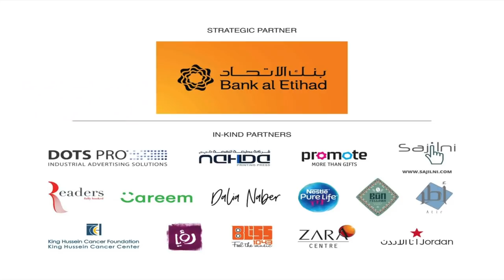Her هي | Shireen Talhouni | TEDxArarStreetWomen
“My body is a gift. And a curse”
Architect turned Choreographer Shireen Talhouni performs “Her”, reflecting on the nature of womanhood, identity and the body. Shireen is seriously educated. She holds a BSc (Hons) in Architecture from the University of Bath, an MA in Architecture from the Universidad International de Catalunya, and Post Graduate Diplomas in Architecture from London Metropolitan University and University of Westminster (RIBA III).She worked for a number of years at award winning architectural practices Rogers Stirk and Harbour, Allies and Morrison Architects, Universal Design Studio and Sahel Al Hiyari Architects before her career took an unexpected turn when, at 30, she applied to study Contemprary Dance at the Trinity Laban Conservatory of Music and Dance and... got in. The decision to pursue dance was a difficult one that not only transformed her life but set her on the path to what was without a doubt her true calling. To her parents dismay. Since then Shireen has created dance works that have been exhibited in Jordan and the UK. Her projects include ‘Flockoffice’ a Dance Theatre piece that premiered at Resolution Dance Festival in the renowned dance venue, ‘The Place’ in London. ‘LOOP' a site specific performance for Amman Design Week and ‘Tetrachord', a multidisciplinary performance project for Darat Al Funun Art Gallery. Her short dance film ‘Sarmad’ screened in over 15 festivals internationally and won the experimental film award at the Mosaic world film festival. In May she premiered her latest work “Homemade” a solo work that explored notions of home, gender and identity from multiple perspectives ranging from the deeply profound to the absolutely ridiculous. This talk was given at a TEDx event using the TED conference format but independently organized by a local community.